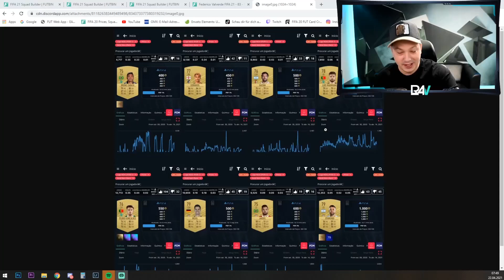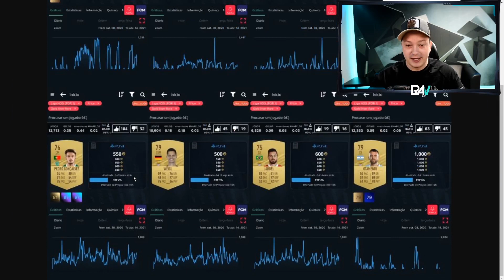So wird JEDER zu 100% COINS MILLIONÄR🔥😍 BESTE TRADING TIPPS💰FIFA 21 Trading Tipps deutsch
Wenn Du nichts verpassen willst:
★Spenden/Supporten - Danke 🙏
★Fifa Brot
✔️Die besten Tagesaufgaben, Lösungen und SBC´s inklusive packendes Gameplay findet ihr bei Fabi! Checkt ihn auf jedenfall aus! ✔️